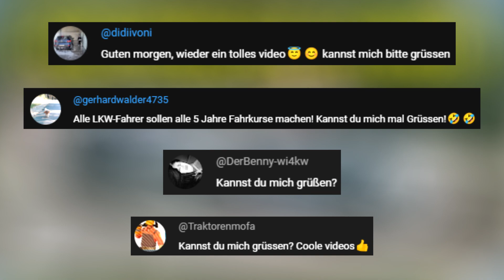Die Schlechtesten Fahrer Der Welt #147 Freakymobby